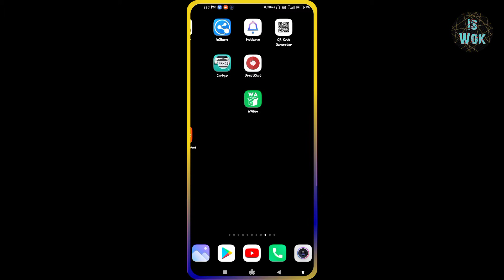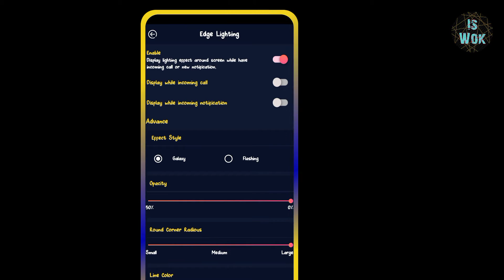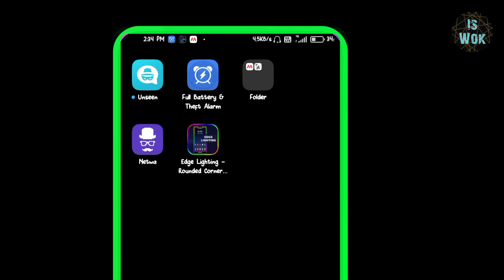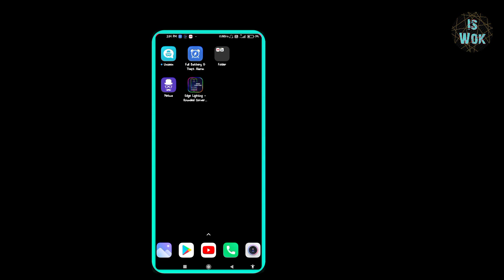இனி உங்க Mobile இரவில் ஜொலிக்கும்|| iswok ||How to get attractive your mobile phone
# Install and enable this application to use
# Allow it for incoming calls
# Allow display while incoming notification
# Select your wish image
# Option to advance setting like change effect setting with galaxy or also with flashing
# Set opacity of lighting
# Set round corner radius
# Set line color also option to mix color
# Set duration, speed and also thickness
# Option to set special rounded corner for notification
# Option to set live wallpaper

Features.

# Simple to use app
# Make mobile screen unique
# Set Edge live wallpaper
# Set your wish color of Edge live wallpaper
# Amazing User interface to use this app
# Less battery consuming
# Edge Lighting with custom colors and styles
# Compatible with all screen types such as ambled, edge, curved or notched displays
# Curved corners with edge corner adjustment and color
# Make screen more stylish and unique with our app